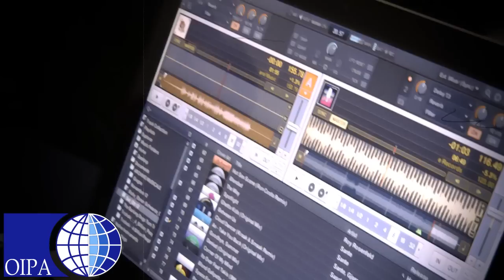Burlesque For Animals Vol.2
Siete tutti invitati all'evento benefit "Burlesque for Animals" , un'aperitivo in compagnia di tanta bella gente, amici pelosi e tanto divertimento!

 C/O Circolo "Silvano Corti" , Via Sant'Andrea da Rovezzano 70 - FIRENZE

 APERITIVO CON RICCO BUFFET !!

 Il 6 Dicembre 2012, la nostra associazione OIPA Italia Onlus Sezione di Firenze e Provincia è lieta di invitarvi a questo secondo appuntamento in favore di tutti gli amici animali.
 Un aperitivo di raccolta fondi ed un momento per conoscersi e stare insieme!

 Durante la serata gli invitati potranno usufruire di sedute dimostrative di Hado Shiatsu con operatori professionisti dell'Istituto Europeo di Shiatsu, i proprietari di cani ed i loro compagni a 4 zampe avranno a disposizione giochi di attivazione mentale e brevi consulenze comportamentali con educatori ed istruttori cinofili di ASD Street Dogs ed inoltre Dog Bar, musica by Fabrizio Bloodymery DJ set, mercatino, stand informativi e gadgets OIPA!!

 Ospiti speciali, e regine della serata saranno 3 delle migliori Performer Burlesque del panorama internazionale,Sylvie Bovary, Sweety J e Dahlya Naif.

 Sylvie Bovary,
Burlesque Performer & Dark Cabaret Starlette,Creative,Art Director e Acrobata.
 Prima Italiana ad aggiudicarsi un titolo estero vincendo il primo premio al "Fish&Whips" International Burlesque Contest di Berlino 2012.
 Sfrontata,ironica,maliziosa e capricciosa. Personaggio
camaleontico,prespicace e silenzioso.
Conosciuta come "the tattooed lady" o "FreakGirl" proprio perchè ha dedicato la maggior parte del suo percorso ad abbellire con i colori il suo corpo nato ignudo e imbarazzante. e come sostiene lei. "può essere una scelta considerata eccessiva da alcuni o affascinante da altri...quello che è certo è che senza i miei tatuaggi mi sentirei Nuda e in imbarazzo!"

 Sweety J,
 è un'artista e modella burlesque. Vincitrice del programma tv Lady Burlesque andato in onda su Sky Uno, prima italiana al prestigioso evento Burlesque Hall of fame di Las Vegas nel 2011,ospite in eventi burlesque a Tokyo, ospite al Paris Burlesque Festival 2012, queste sono solo alcune citazioni delle sue più importanti apparizioni nel burlesque. Insegnante di questa arte, oltre che performer, tiene corsi di burlesque in tutta Italia.

 Dalhya Naif,
"Ironica, coraggiosa e politically incorrect, Dahlya Naif gioca con il fuoco senza scottarsi."
Artista eclettico e Bardo del Burlesque, che strizza l'occhio alla
 vecchia satira teatrale, mentre narra i drammi del vizio e delle virtù del mondo ieri e di oggi.
 Illusionista e combina guai, Dahlya pone l'accento su una sensualità irriverente dai toni vaudeville . Irrefrenabile, tanto da guadagnarsi all'estero il titolo di "tette incontenibili".
Lasciatevi ammaliare da una fata del fuoco. ma attenzione a non bruciarsi!

 Vi aspettiamo numerosi a questo formidabile appuntamento, alla serata sono naturalmente ammessi animali!

 Ingresso Adulto Euro 10.00
 Ingresso Bambino Euro 5.00

 L'intero ricavato della serata sarà devoluto ad OIPA Italia Onlus sezione Firenze e Provincia per le attività di Protezione Animali su tutto il territorio.